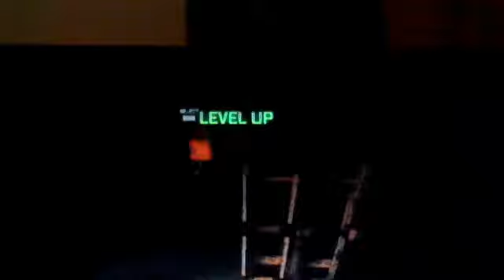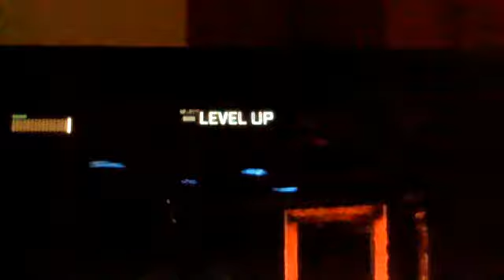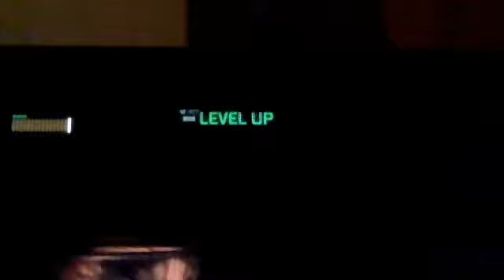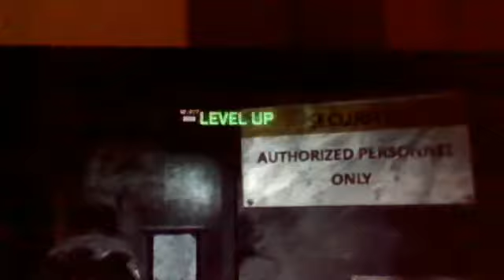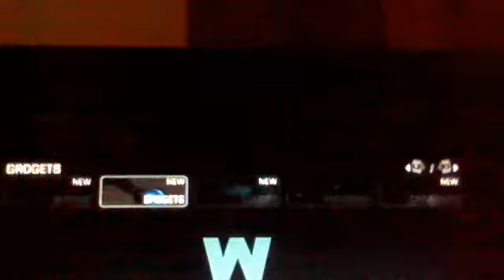Batman arkham city walkthough part 26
pjdjlj2008's webcam video 28 October 2011 08:05 (PDT)